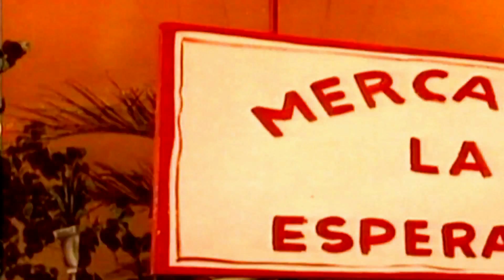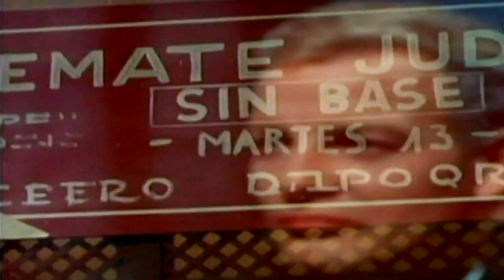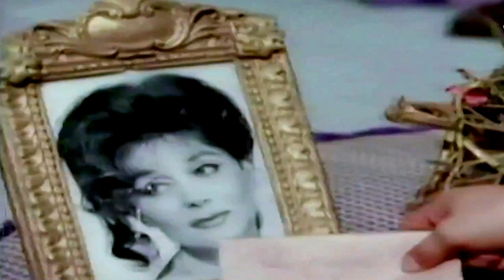Enrique Dumas en el Recuerdo-Tango-Producciones Vicari.(Juan Franco Lazzarini)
Eran los años declinantes de las orquestas típicas por varios motivos de índole muy diversa, —los inicios del rock and roll, los conflictos sindicales y políticos de los artistas, la falta de trabajo que obligaba achicar las formaciones, el estímulo al folklore que diera el régimen militar instaurado a partir del golpe de septiembre de 1955—, lo cierto es que, paulatinamente, la juventud se fue alejando del tango.

En ese contexto aparece la figura paradigmática de Julio Sosa y, con él, una nueva valoración del estilo del cantor de tangos. Ahora debía ser recio, de voz varonil y, preferiblemente, con un registro más grave y expresivo, la antípoda del barítono atenorado de los ‘40, que de la media voz había hecho un culto.

Es en este marco conceptual que debemos entender a los vocalistas surgidos en aquellos años y Enrique es un buen ejemplo de esta definición, por su estampa, su fraseo, el timbre de voz y su estilo interpretativo.

Nació en la ciudad de La Plata, a 60 kilómetros de la ciudad de Buenos Aires. Durante su adolescencia vivió una de las épocas más gloriosas del tango, pero paradójicamente, con apenas 14 años, comenzó su carrera artística cantando jazz, en la orquesta Dixieland, con el seudónimo Hugo Randall.